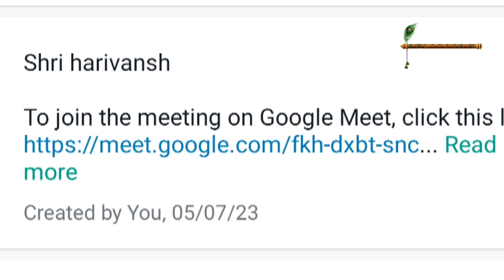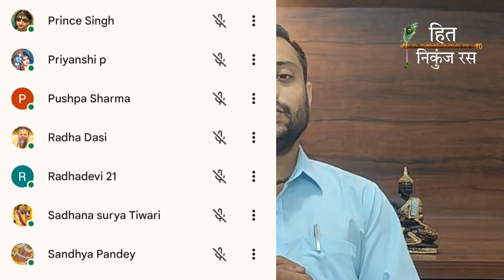देखिये एक वर्ष की यात्रा की संपूर्ण झलक